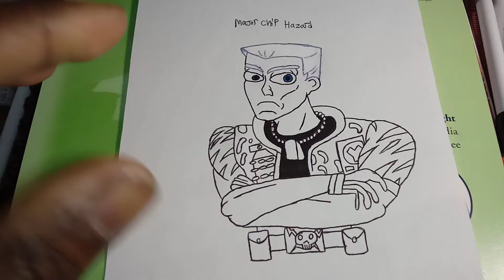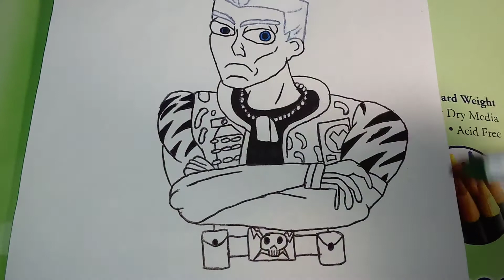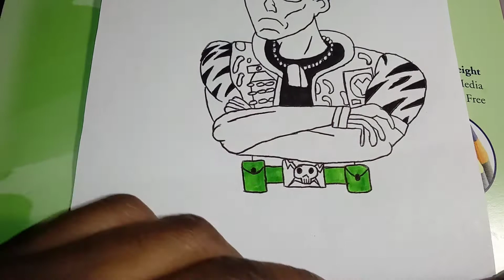Small soldiers major chip hazard drawing part 1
There will be no mercy